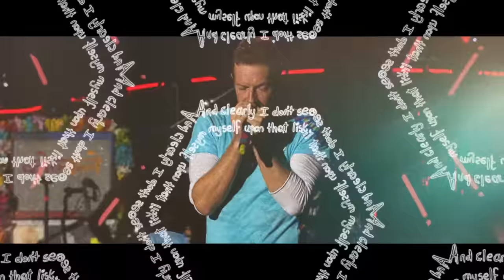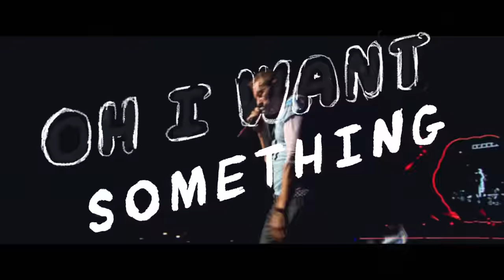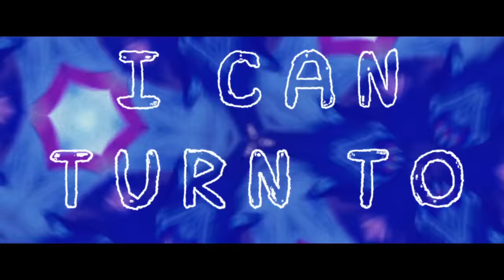Coldplay & The Chainsmokers - Something Just Like This [Tokyo Remix] (Official Audio)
The official audio for Coldplay & @THECHAINSMOKERS - Something Just Like This (Tokyo Remix)  filmed and recorded in Tokyo and all around the world.

Starring Isak H
Directed by Mat Whitecross
Produced by Hannah Clark
Edited by Chris Roebuck
Animation by James Zwadlo

Taken from the Kaleidoscope EP released in 2017.

The Chainsmokers debut album 'Memories... Do Not Open'